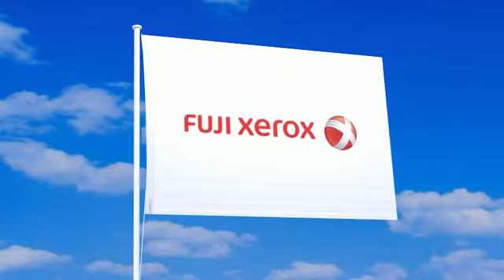富士ゼロックスの旗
富士ゼロックスの旗が風になびく動画。